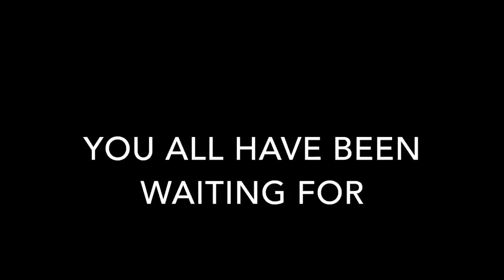🤩😁 A Drop of Wisdom 2021 Ramadan Series by Maryam Masud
Trailer #2: A Drop of Wisdom 2021 by Maryam Masud. Maryam will be speaking from the beautiful Book of Allah, is enough to bring tears to our eyes. And truly this background sound really reminds us of her special Ramadan Episodes.